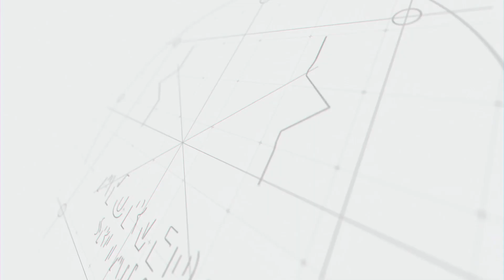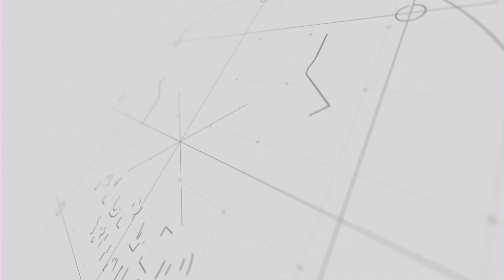Hand Feet Mouth disease හරිම භයානකයි | දරුවා බේරගන්න මේ ටික කරන්න | Ayurveda Sri Lanka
අද අපි Ayurveda Sri Lanka ඔස්සේ සාකච්ඡා කරන්නේ Hand Feet Mouth disease එක පිළිබඳවයි. මේ දිනවල බොහෝ දෙමව්පියො මේ ගැන හරිම අවධානයෙන් ඉන්න නිසාම ආයුර්වේදයෙන් ඒ රෝගයට ඇති ප්‍රතිකාර මෙන්ම එම රෝගය වැළදීමෙන් තොරව නිරෝගීව තම දරුවාව රැක බලාගන්න, අවශ්‍ය තොරතුරු මේ වැඩසටහන ඔස්සේ ගෙන එනවා. අනිවාර්යයෙන් එකතුවෙන්න, Ayurveda Sri Lanka සමඟින්